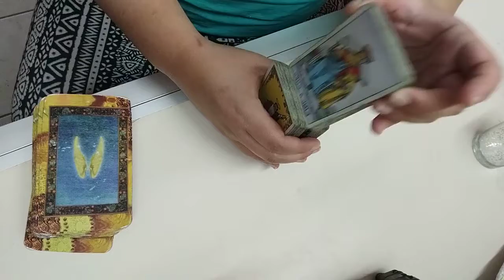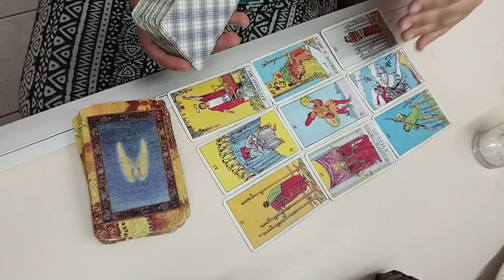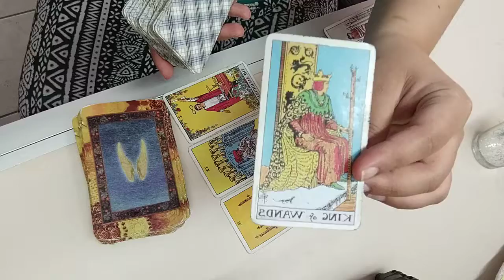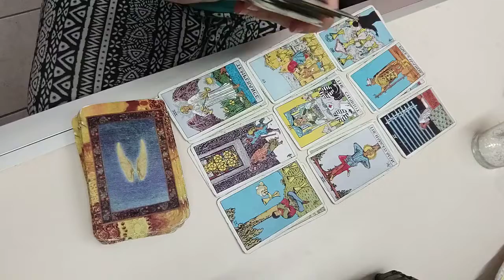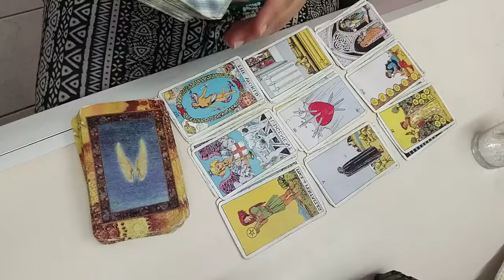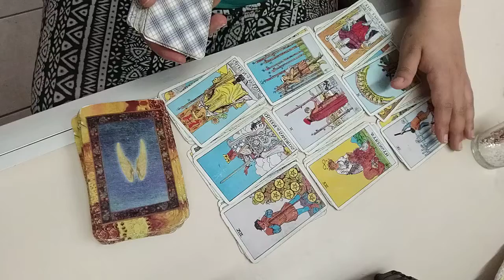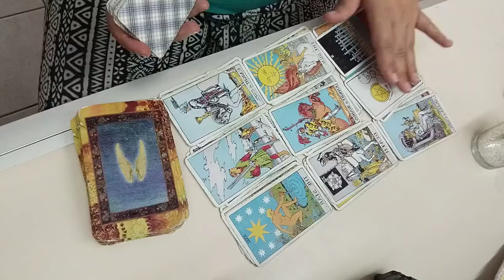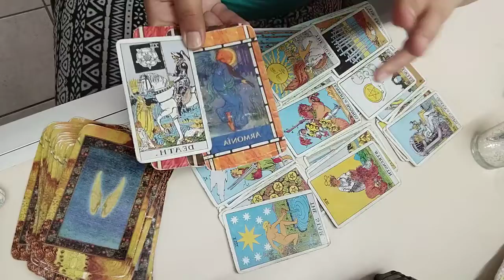TU PERSONA ESPECIAL😘, GRITARA📢 Y RECONOCERA SU AMOR POR TI A TODOS, ASTA EL O ELLA⚖️⚖️⚖️🔴🔴🔴🔴🔴🔴🔴🔴🔴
tu persona especial gritara y RECONOCERA el amor entre ustedes

Ariel tarotvidente y medium mensajes de luz y amor #111